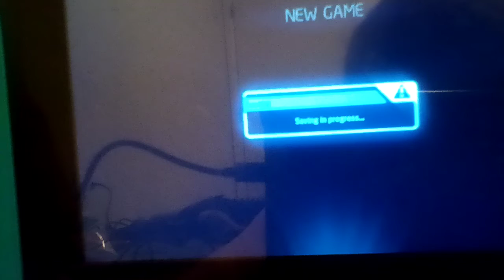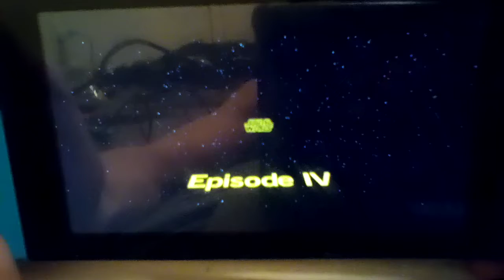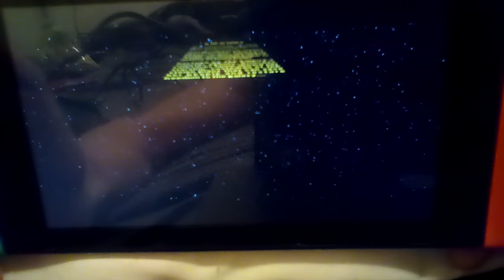Lego star wars the Skywalker saga walkthrough part 1(a new hope I guess)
I'm am finally starting a gameplay walkthrough for Lego star wars the Skywalker saga on my channel now I have played the game before but I decided to replay it on my channel if you did enjoy this video be sure to like and sub.Bruh YouTube turned off the comment section again.💀😭